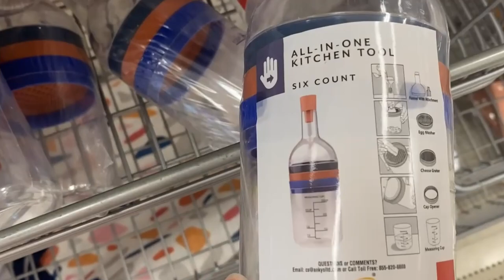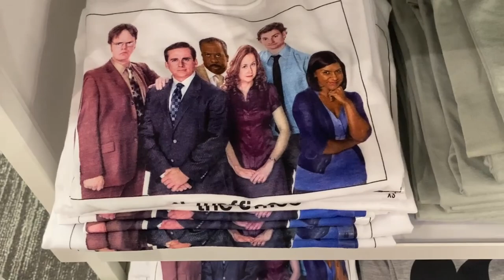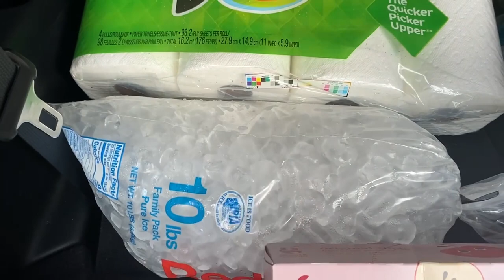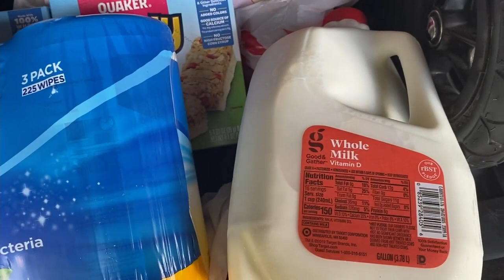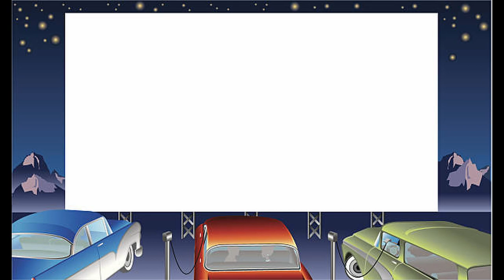My Favorite Clothes & Accessories at Target // Target Haul // Target Tuesday //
Since my last Target video did pretty well I decided to go back to Target and do a video on all my favorite clothes and accessories.  I also do a small haul at the end of everything that I bought while I was at Target.